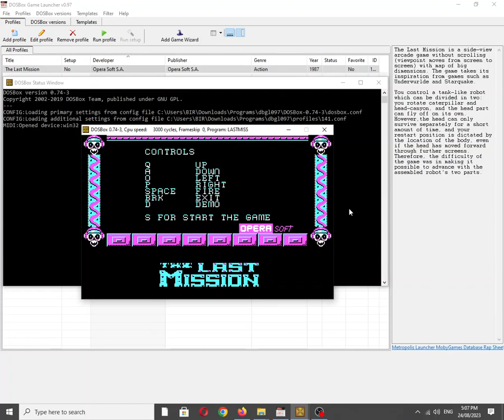The Last Mission [PC Booter] Title Screen on IBM PC Speaker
Mobygames description:
The Last Mission is a side-view arcade game without scrolling (viewpoint moves from screen to screen) with map of big dimensions. The game takes its inspiration from games such as Underwurlde and Starquake.

You control a tank-like robot which can be divided in two: you rotate caterpillar and head-canyon, and the head part can fly off on its own. However,the head can only survive separately for a short amount of time, and your restart position is dictated by the location of the body, even if the head has moved forward through further screens. Therefore, the difficulty of the game was in making it possible to advance with the assembled robot's two parts.

Also available on:
Vanillo: ✅☑✔
COS.TV: ✅✔☑